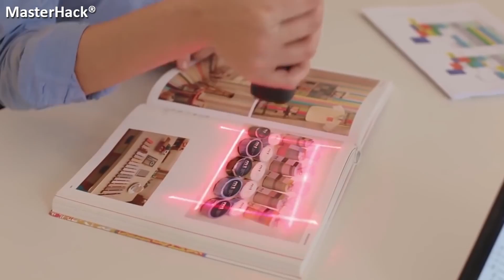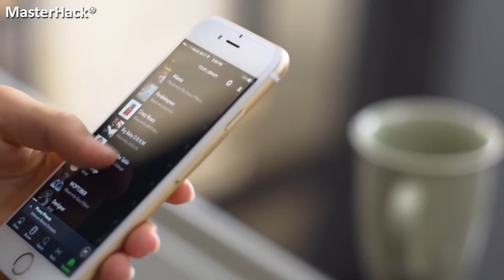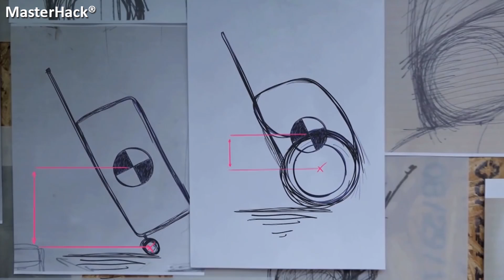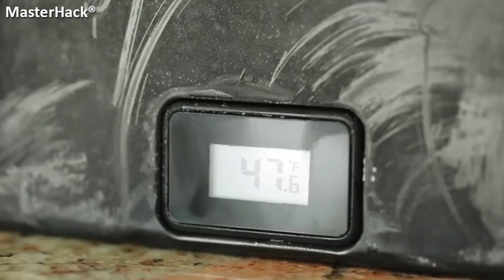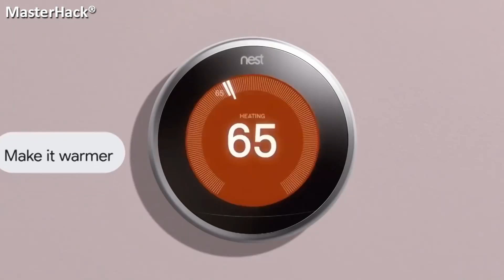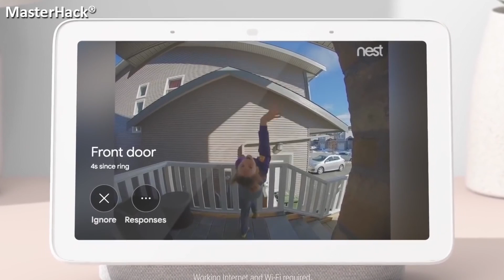INVENTOS Maravillosos que No Conocías y ya Puedes Comprar | Top Inventos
En este video te presento una selección de inventos tecnológicos del futuro que han sido diseñados para mejorar la vida humana. Son creaciones geniales e innovadoras que tienen el potencial de cambiar nuestro mundo de manera significativa. Estos inventos incluyen desde soluciones que pueden salvar vidas hasta dispositivos que hacen que nuestras casas sean más inteligentes y eficientes.

Además, verás algunos inventos que han sido creados para salvar vidas en situaciones de emergencia. Uno de ellos es un dispositivo portátil que puede detectar niveles peligrosos de monóxido de carbono en el aire, mientras que otro puede identificar signos de un derrame cerebral y alertar al usuario para que busque ayuda médica de inmediato.

En definitiva, estos inventos son solo algunos ejemplos de cómo la tecnología puede ser utilizada para mejorar nuestras vidas. Desde salvar vidas hasta hacer que nuestras casas sean más inteligentes, estos inventos están cambiando la forma en que vivimos y nos ayudan a avanzar hacia un futuro más sostenible y eficiente. Espero que disfrutes del video y descubras algunos inventos increíbles que quizás no conocías.

__________________SIGUEME_____________________

_________________BG COMPANY_________________